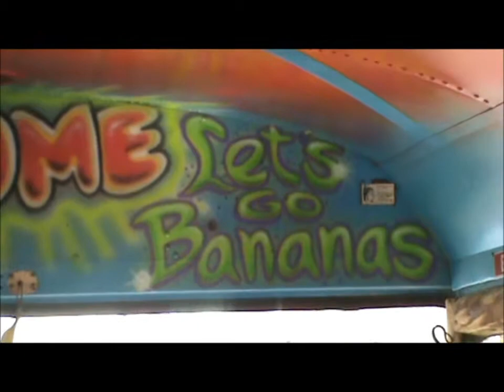Aruba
banana Bus